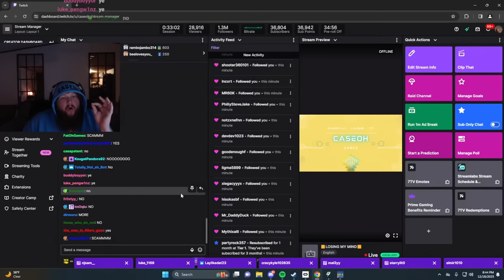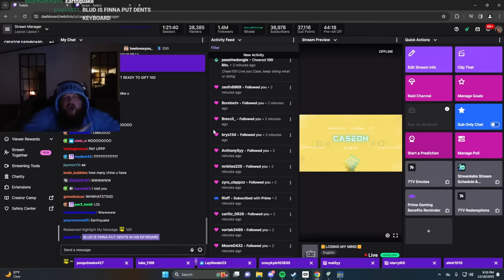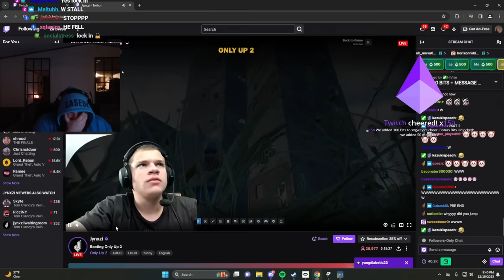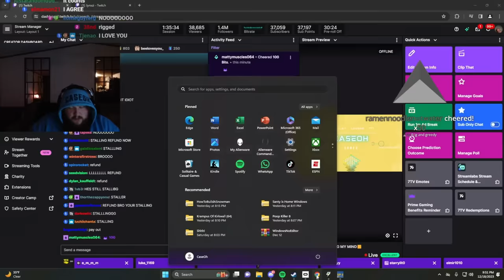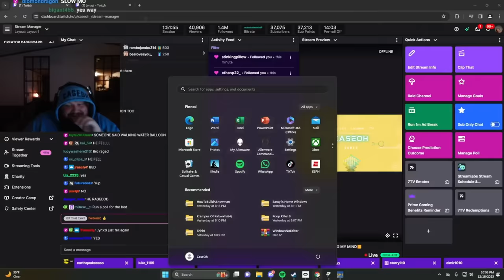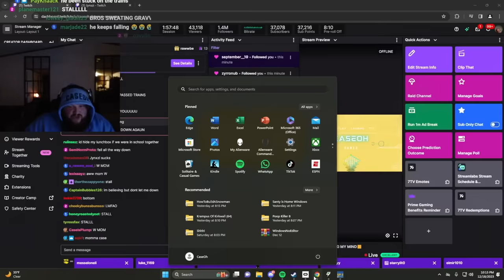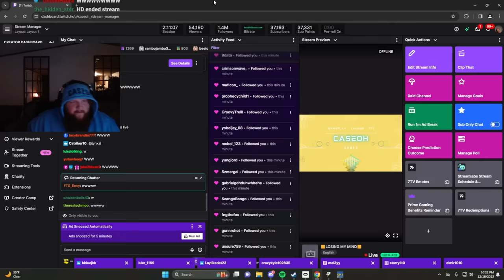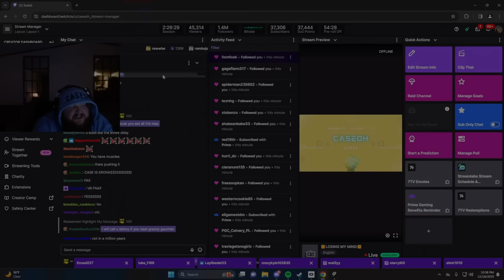beating only up 2